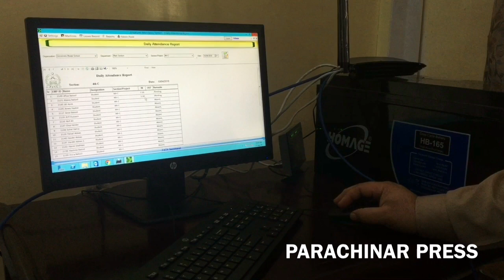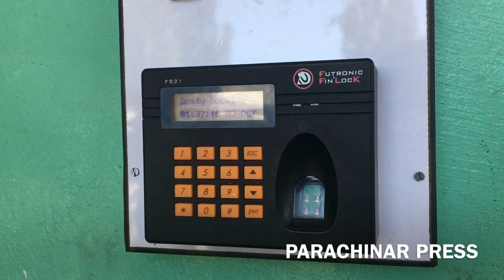bio metric attendance system is installed at School in Parachinar